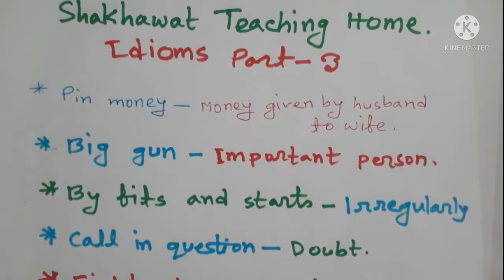IDIOMS FOR ADMISSION TEST,JOB EXAMS H.S.C AND S.S.C.EXAMINATION#PART_3.